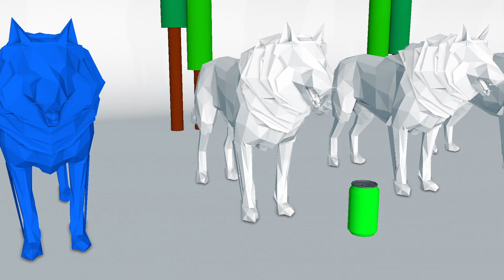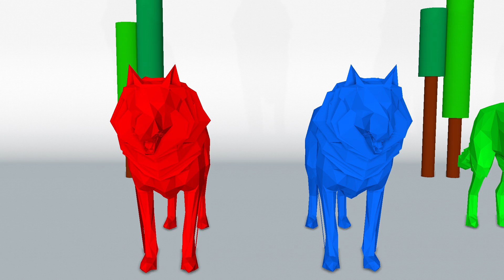Learn Colors with Wolf and Squirrel For Kids z | Colours Animals Slide Race For Children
This is video LearnColors with Tiger and Squirrel For Kids z | Colours Animals Slide Race For Children. Very beautiful colors video for kids. Welcome to learn colors channel with many colors for kids and babies!
learn kids
learn colours for kids
learn colors with animals
learn colour with Squirrel